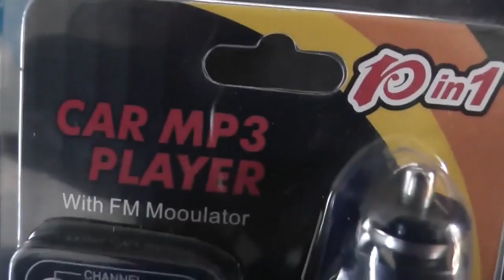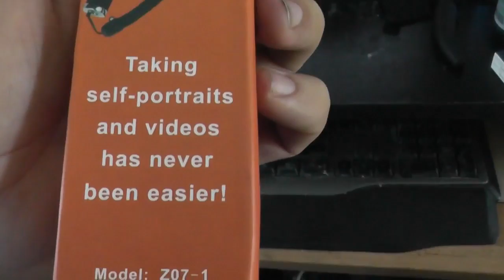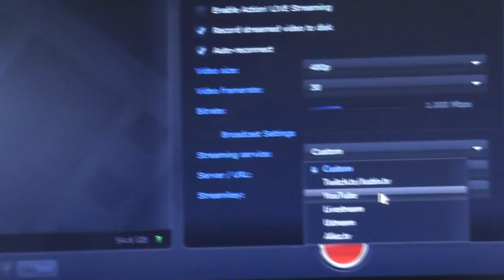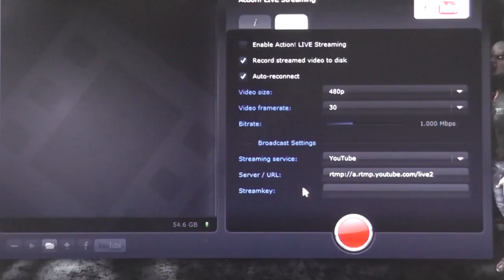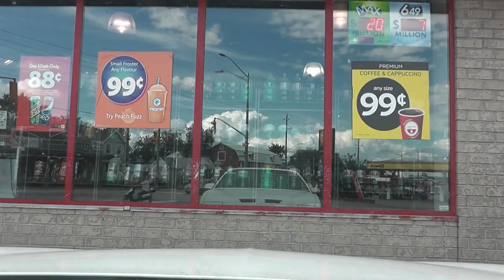DX Package came in, Zombie Apocalypse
Finally got the DX order.  Went and visited Jewels at work.  Worked myself and talked about some stuff